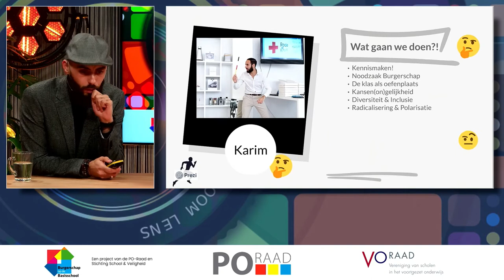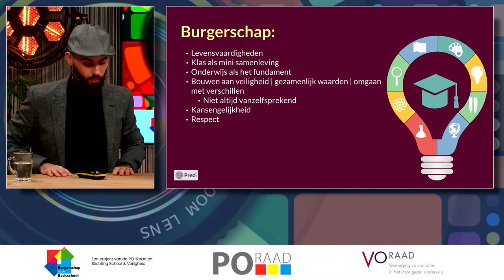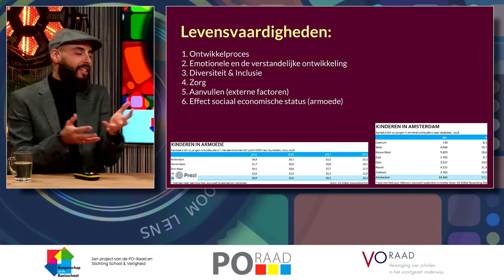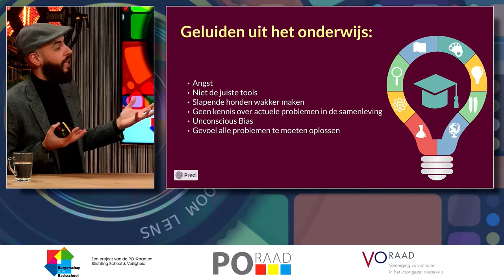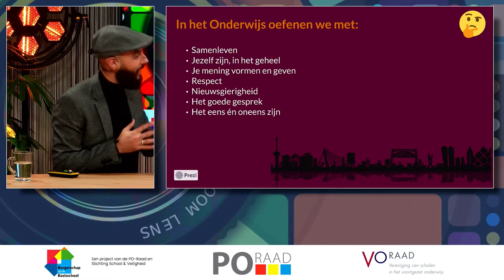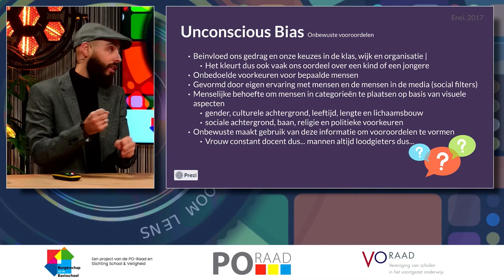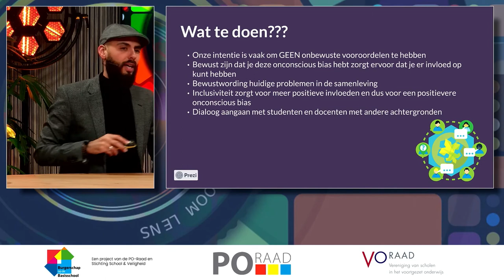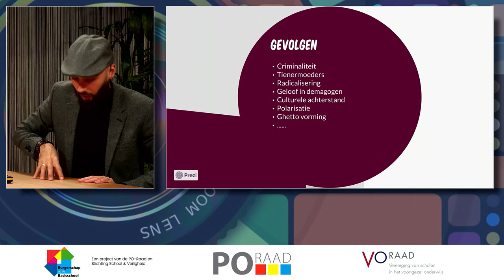Burgerschap - 2020 - BurgerschapsBorrel - Karim Amghar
Karim Amghar beschouwt burgerschap als het fundament van een goed onderwijssysteem. Onderwerpen die in deze borrel aan bod komen zijn: de noodzaak van burgerschapsonderwijs, de klas als oefenplaats, kansenongelijkheid, diversiteit en inclusie, radicalisering en polarisatie.